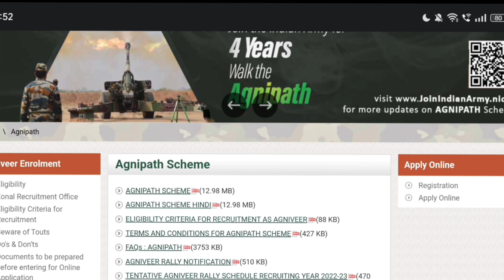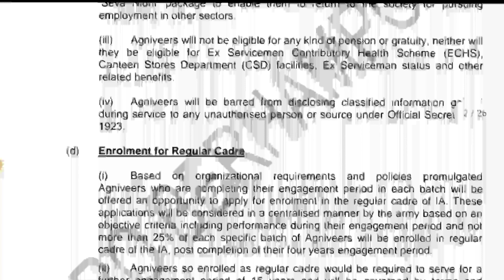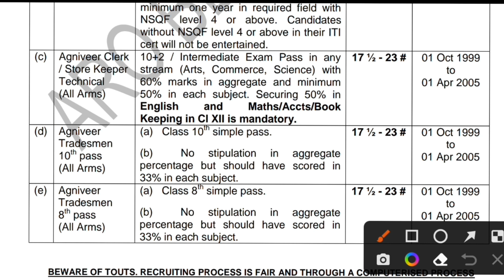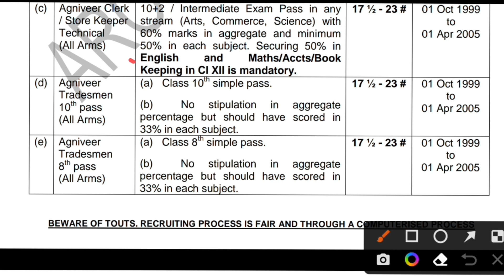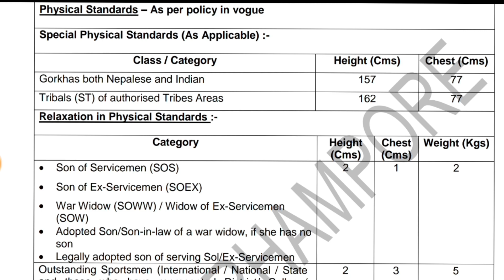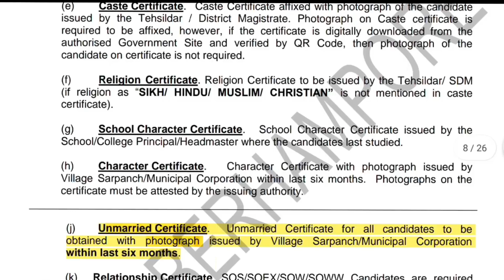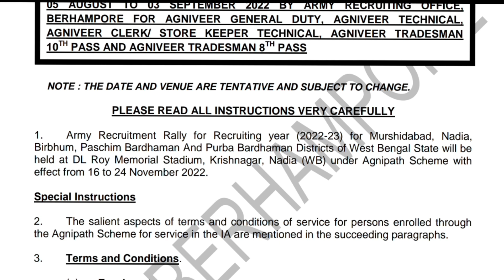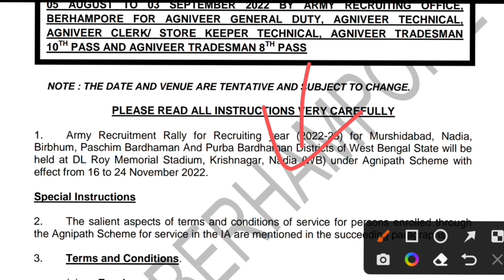বহরমপুর আর্মি রেলি 2022 | AgniVeer Baharampur Army Rally 2022